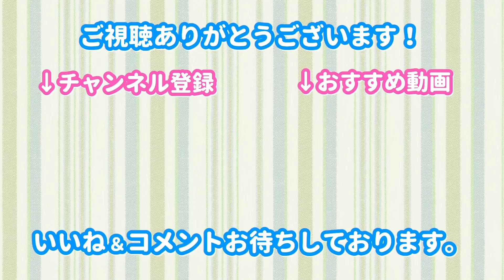坂田明さん（千里 役）コメント紹介動画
シチュカレスピンオフ企画『リクエストカレシ』第2弾・千里役 でご出演いただいた坂田明さんのコメントをご紹介いたします。

アプリは”無料”で”最後”まで聞くことができます！
第1弾の綾人も是非楽しんでもらえたら嬉しいですー！

▼シチュカレはこちらからダウンロードいけます▼